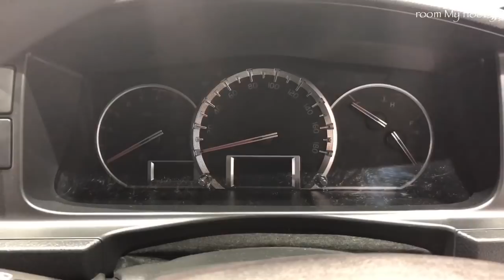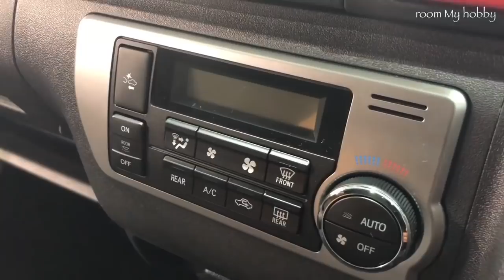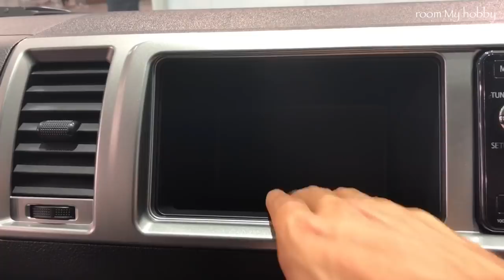TOYOTA NEW HIACE WAGON GRAND CABIN English ver. With Toyota Safety Sense P トヨタ 新型 ハイエース ワゴン グランドキャビン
Toyota Safety P was equipped as standard on all grades as a minor change that celebrates the 50th anniversary of Hi Ace and it is strengthening the safety aspect. There are rumors that a semi bonnet will be adopted in the full model change, and it is a place to worry about future trends.
However, the Hiace Wagon Grand Cabin is awesome!

room My hobby refuses to reprint without permission. I will delete it promptly.